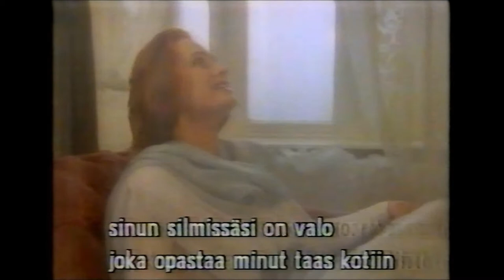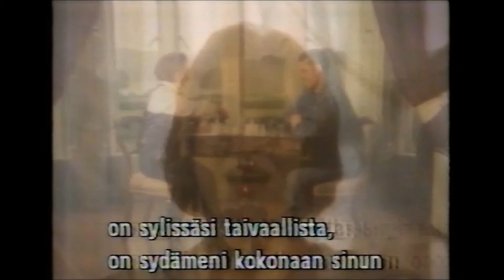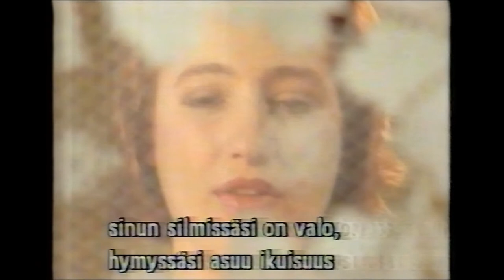Niamh Kavanagh - In Your Eyes EUROVISION 1993 Ireland Preview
Eurovision Song Contest 1993 music video for Irish entry.